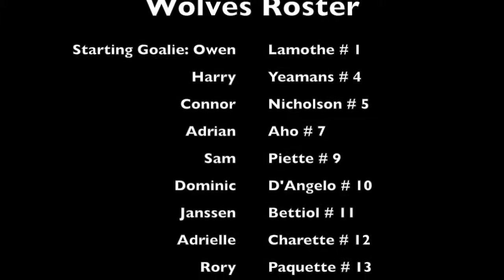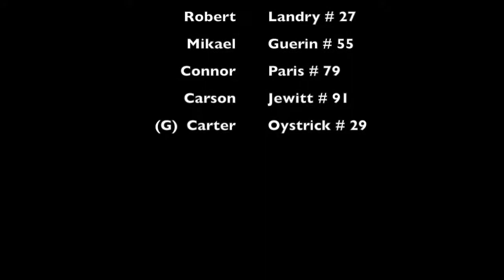Jan 13 2019 vs Soo Preston Semi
3-1 Victory
Starting Goalie: Owen Lamothe

Wolves Goals:
04:32   55
21:00   16
25:50   55